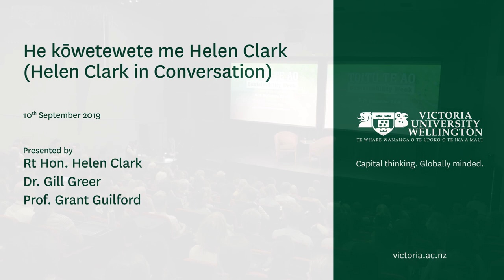He Kōwetewete me Helen Clark (Helen Clark in Conversation) - Toitū te Ao–Sustainability Week 2019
Right Honourable Helen Clark in conversation with former Volunteer Service Abroad chief executive, Gill Greer, during Victoria University of Wellington’s Sustainability Week 2019.
The former Prime Minister and ex-head of the United Nations Development Programme (UNDP) spoke about why she felt the situation was salvageable, and how social media may actually help.